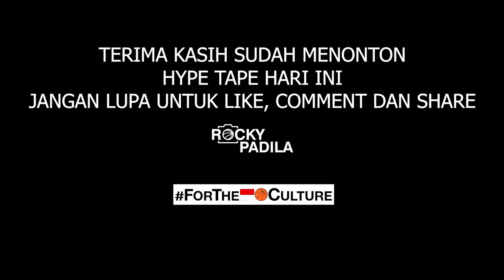Hype Tape: Yesaya Saudale is Always Ready to Give You Buckets!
Highlights dari guard Universitas Pelita Harapan, Yesaya Saudale!